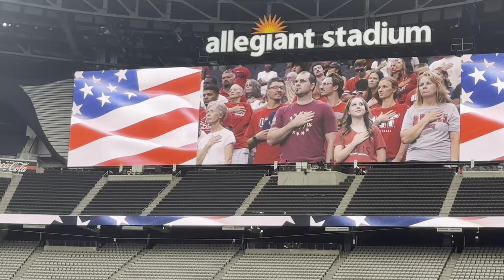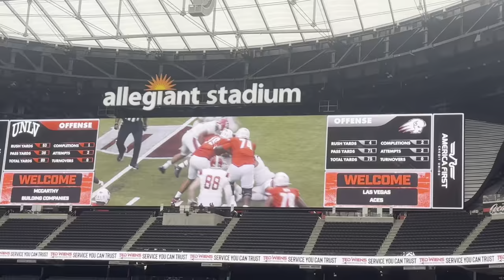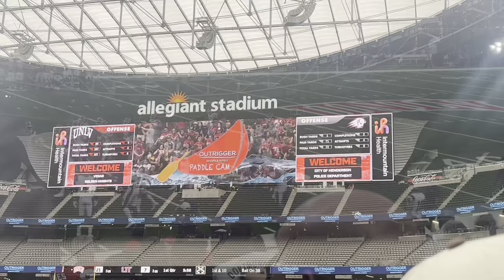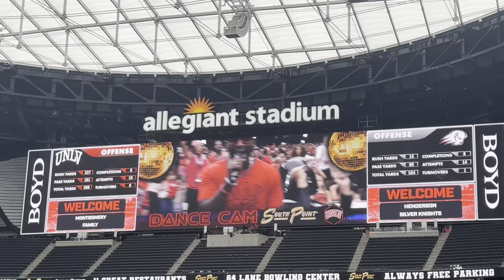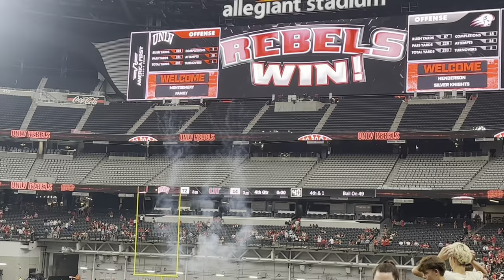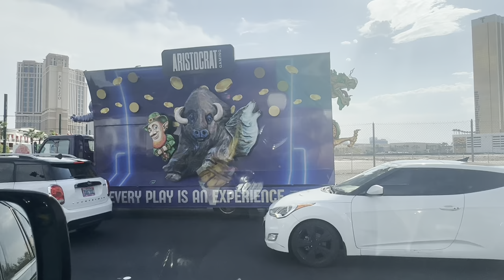Game Day 🏈 Inside Allegiant Stadium | Football Family | Las Vegas Trip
We are family of six

FAMILY || ADVENTURE || TRAVEL || FOOD || FASHION II
WALMART CREATOR

MY INFO

INSTAGRAM : Kaffy and Family (omolayoillias)